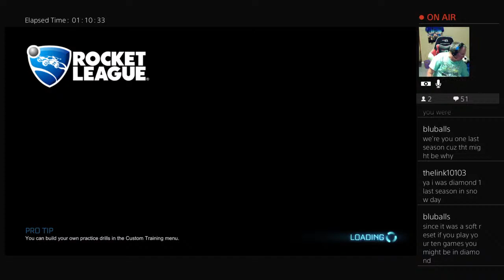ROCKET LEAGUE CATFISH, WITH CRUST 9PM!!!! LIVE!!!!! SUBSCRIBE